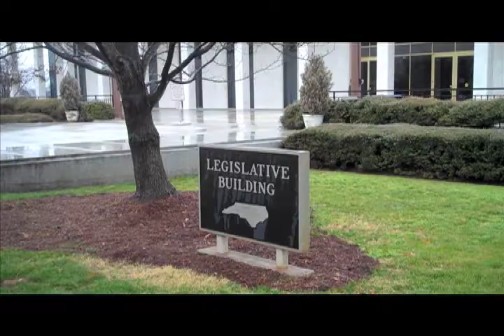2011 N.C. Legislature - Opening Day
Video from the first day of the 2011 session in the N.C. House and N.C. Senate.